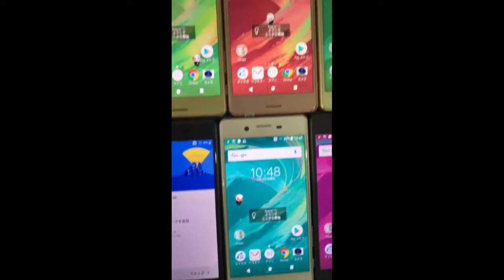Sony xz dan x performance docomo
EKY PHONSEL.
Alamat pusat:
Jln.Karangsono/sukowiyono no.06. Tulungagung (jawa timur)
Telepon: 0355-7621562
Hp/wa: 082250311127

Eky phonsel
Cab.Palangkaraya: jln.Badak raya no.26. Palangkaraya(Kalimantan Tengah)
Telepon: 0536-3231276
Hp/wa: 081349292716